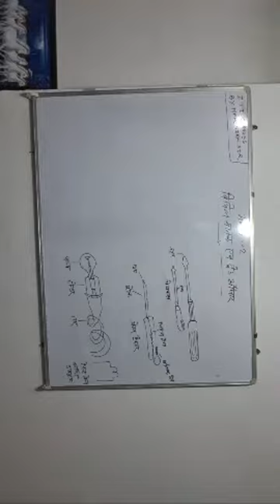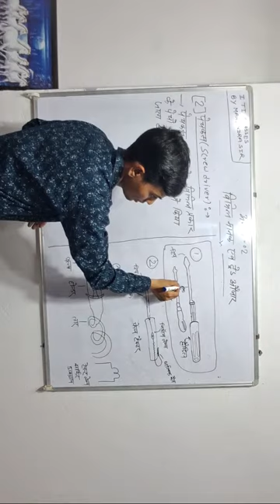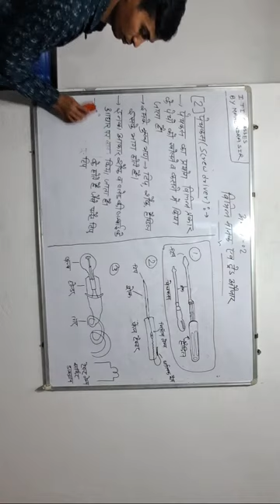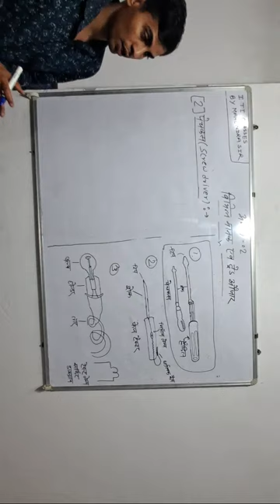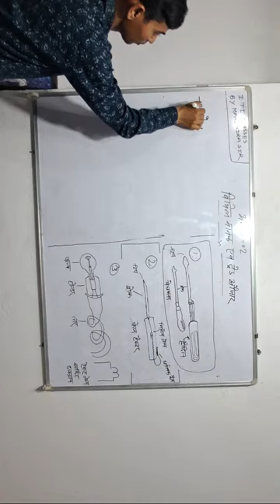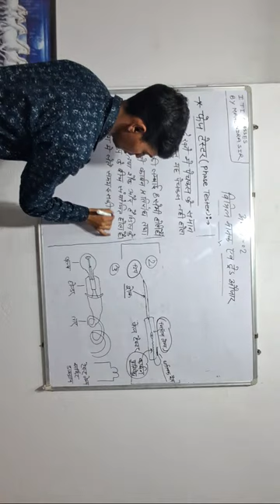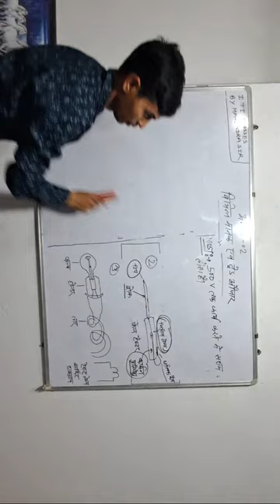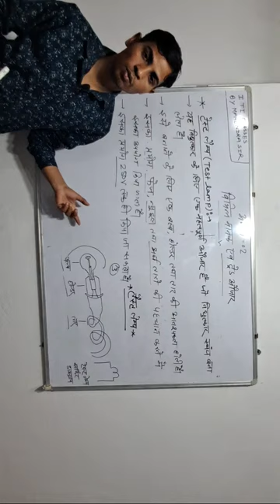DIFFERENT STANDARDS AND TRADE TOOLS (screw driver, phase tester ,test 🔦🧞‍♂️🪔💡🛋🔦)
phase tester
test lamp
screw driver
ITICLASSES BY MAHENDRASIR
DIFFERENT STANDARDS AND TOOL ITICLASSES